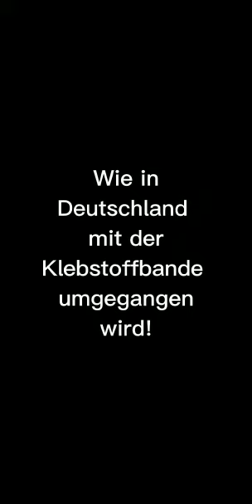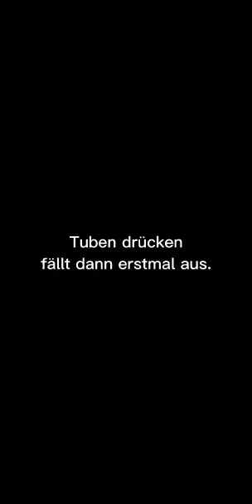Autobahn Kleber.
dies ist kein Aufruf zur Gewalt oder ähnliches - es ist ein festhalten des aktuellen Zeitgeschehens und steht damit unter besonderem Schutz. dieser Hinweis ist für YT gedacht.